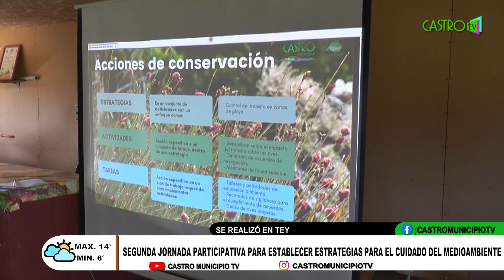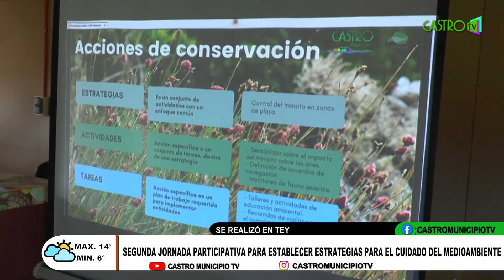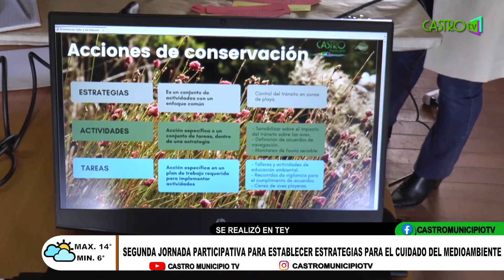Jornada participativa estrategias para el cuidado del medioambiente